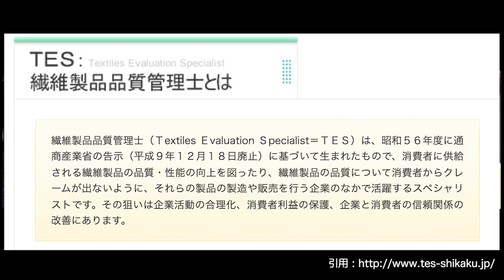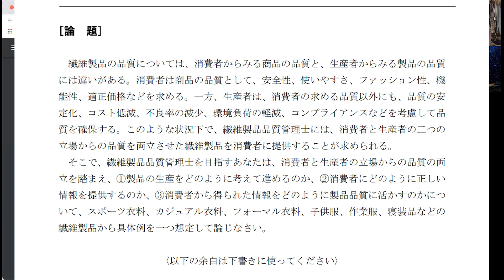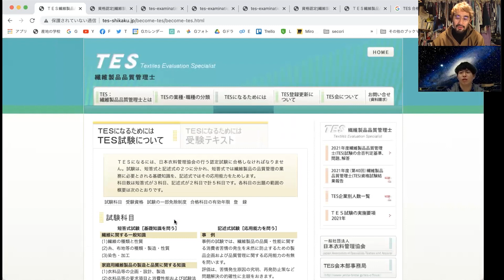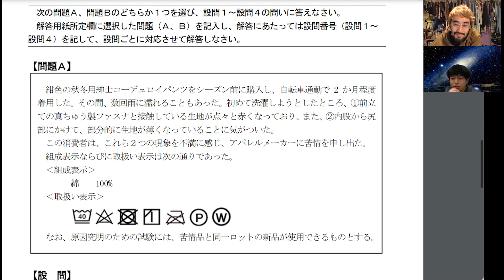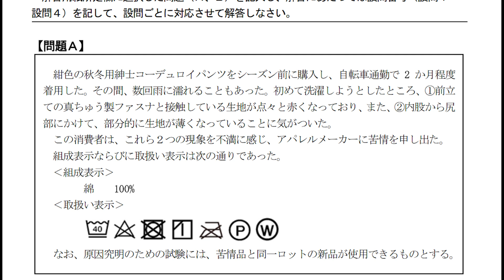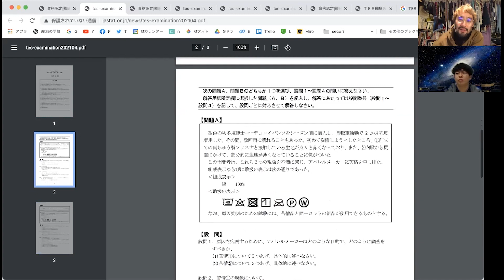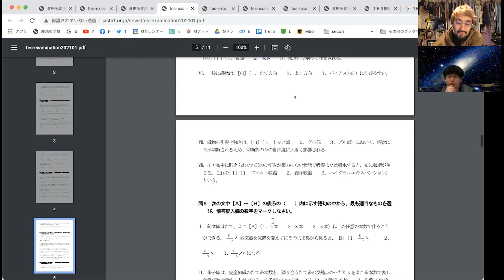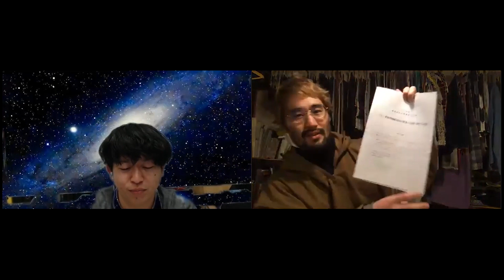オールニットニッポン vol.86 〜 TES（繊維製品品質管理士）の問題を振り返ってみた〜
ニットに関する生配信番組「オールニットニッポン」
MCニットの嶋田 × MCファッションキュレーター宮浦